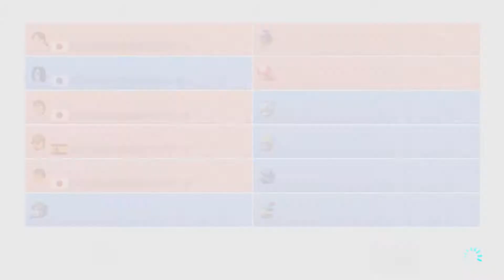ÉSTA PARTIDA ES LA BOMBA - Mario Kart 8 Deluxe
- ¡EH, TÚ! HAZME CLICK -

Un par de batallas única y exclusivamente de bombas, para pasarselo en grande. En bomba.